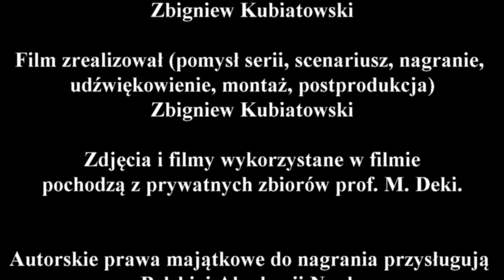Wywiad z profesor Marią Deką - część 7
7 ostatnia część wywiadu z profesor Marią Deką, to rozmowa o wpływie archeologii na społeczeństwo i życie osobiste archeologów. Jak w każdej ostatniej części wywiadu na końcu znajdziecie poradę dla tych, którzy z archeologią wiążą swoje życiowe plany.

Podziękowania dla:
- prof. Marii Dece, która zgodziła się udzielić wywiadu.

Miłego oglądania
Zbyszek Kubiatowski